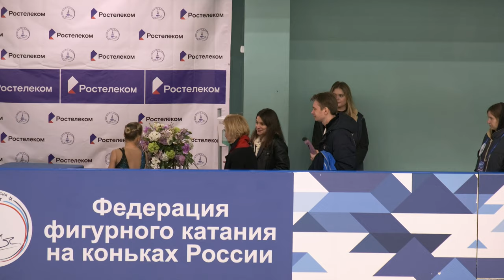Agata Petrova - Short Program - Panin Memorial 2023 - 2023-10-04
Agata Petrova, Panin Memorial 2023, short program, October 4, 2023.